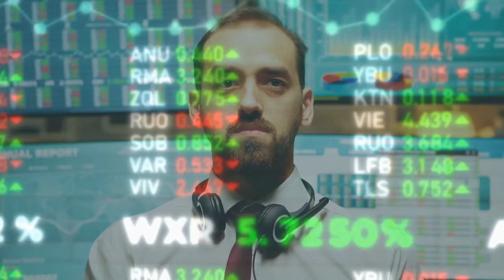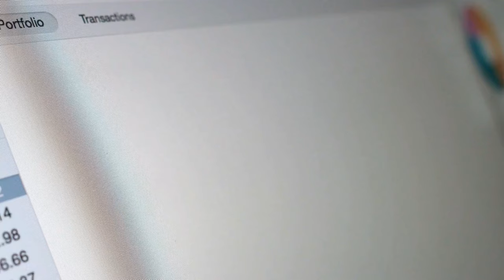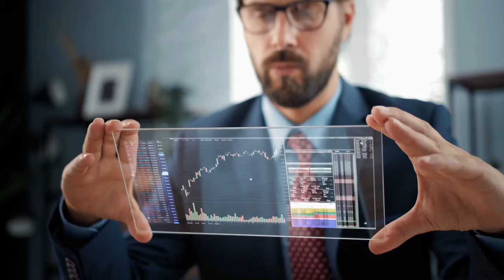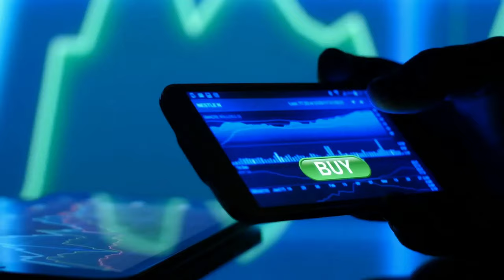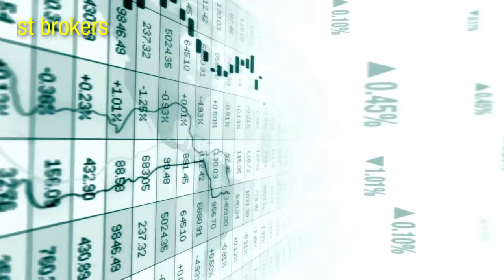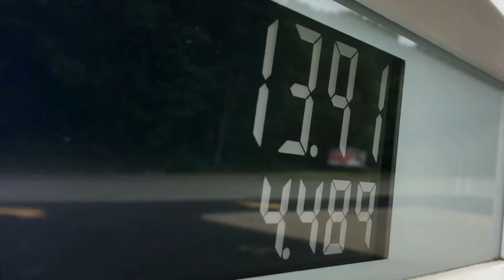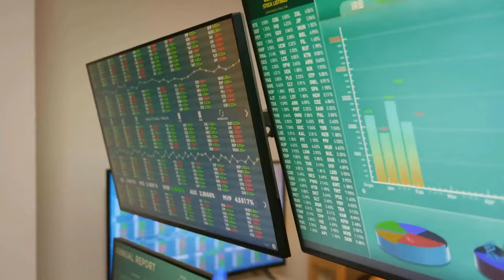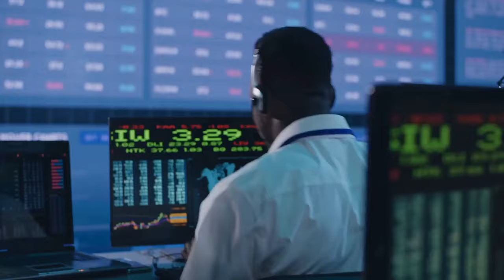[How To] Make Money As Oil Prices Rise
[How To] Make Money As Oil Prices Rise. It's time to invest in oil! In this video, I'm going to show you how making a few simple investment changes can help you profit and live more comfortably as oil prices continue to rise. For more top notch investment videos, watch this

➤ Novo. My Favorite Business Bank Account
CRYPTO OFFERS:
✔️ To Invest in Cryptocurrencies try Binance Or Coinbase
➤ Click on the link to kickstart your crypto portfolio with Binance, AND get an extra 10% kickback!

➤ Great Personal Finance Book (I Will Teach You To Be Rich)

Investment Brokers We Recommend:

TIMESTAMP:
How To Make Money As Oil Prices Rise 00:00
How You Can Benefit From The Recent Surge In Oil Prices 00:50
Oil Prices 2021 Are Rising 01:40
Tip 1 - Do Thorough CNBC Research 01:58
Did You Know Your Choice For Capital Appreciations Matters ALOT! 02:44
How To Invest In Oil Right way 04:14
Direct Oil Investing Tips 05:11
Options Contracts On The Oil Index 06:25
Oil Trading Super Tip 07:25

In this video, I'm going to show you the best way to make money as oil prices rise.

Investors have begun to realize that the price of oil is not going down and are looking for ways to make money on the rise in prices.

Crude oil has been a hot topic for investors over the past few years.

The market has seen drastic changes, which makes it difficult to understand how they work.

Oil trading can be complicated, but with this video, you will learn everything you need to know about crude oil futures so you can start making money as the price of crude rises again.

This video will teach you exactly what an investor needs to do to profit from the rising prices of oil and how these contracts work.

It also includes information on investment strategies that can help those who want more than just a return on their investment when buying into this type of commodity contract.

We recently received a message from one of our subscribers, John, who told us about how he managed to increase his investment portfolio by investing in crude oil.

Today my portfolio is very strong and now boasts over ten thousand dollars worth of stocks!

If you are still having issues, here are some searches you can do on Google:
➡️ crude oil forecast
➡️ brent crude oil trading

Trendy Money is a Youtube channel that focuses on all elements of personal finance.

Our goal is to provide money tips, tricks, and hacks for people looking to build wealth, save money and live a better life including everything related to money and finance including stocks, investing, how to build wealth, how to save money, insurance awareness, behavioral finance, and cryptocurrency.

We often create playlists about how to generate passive income, insurance awareness, how to save and make money, and everything in between.

As you can tell, we love all things personal finance!

We post very how to make money online playlists and how to build wealth content daily that we know you will love!

Video uploaded by Trendy Money.
Inspired by Bloomberg TV Markets and Finance, Financial Education, MoneyTalks News, The Financial Diet, RICH TV LIVE, Ryan Scribner, Financial Times,  BeatTheBush, WhiteBoard Finance, Graham Stephan, Your Friend Andy.

We are not financial advisors. You (and only you) are responsible for the financial decisions that you make.